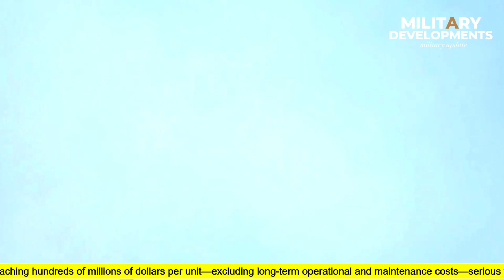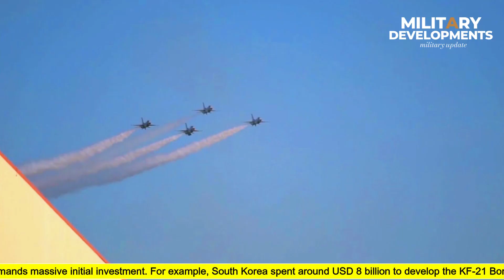Philippines Cancels F-16 Purchase, Redirects Funds to Develop Homegrown Fighter Jets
In a bold and unexpected move, the Philippine government has decided to cancel its planned purchase of U.S.-made F-16 fighter jets. Instead, the funds will be redirected towards an ambitious program to develop homegrown fighter aircraft. This historic decision marks a significant shift in the country’s defense strategy—focusing on building an independent aerospace industry, boosting local innovation, and creating thousands of jobs for Filipino engineers and technicians.

Can the Philippines truly design and produce its own combat-ready fighter jets? What challenges and opportunities lie ahead in this groundbreaking project? Watch as we break down the budget requirements, technological hurdles, and the country’s potential to join the ranks of fighter jet–producing nations.